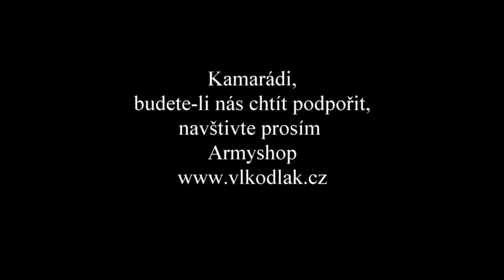NOVOROČNÍ POHÁDKA O VLKU A SVOBODĚ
Helenčin kanál:
Jmenuji se Marek Chlíbek. Vyučuji metody přežití po kolapsu civilizace a techniky skrytého života v drsné přírodě. Obsáhlejší materiály s touto tématikou píši pro svůj web

Provozuji Army a Survival shopy a s prověřenou výstrojí pro přežití a pobyt v přírodě. Tam nabízím i své knihy Záškodník a Vlkodlak, zaměřené na metody záškodnického boje a přežití v týlu nepřítele ruských jednotek Specnaz.

Kamarádi,
s velkou pokorou také děkuji těm z vás, kteří jste mě v tvorbě videí finančně podpořili nebo podporu zvažujete. Za váš příspěvek nemohu slíbit nic, snad jen to, že pro vás budu dál točit “jako o život” :-)

Nově zřízený transparentní bankovní účet pro veřejnou podporu:
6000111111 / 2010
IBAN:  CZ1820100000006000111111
BIC/SWIFT: FIOBCZPPXXX

Bankovní účet pro neveřejnou podporu:
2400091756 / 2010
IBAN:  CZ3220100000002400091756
BIC/SWIFT: FIOBCZPPXXX

Bitcoinová adresa pro crypto-podporu:
1QBBL2tvgfvBri224spq1e5gm99hCBk7aG